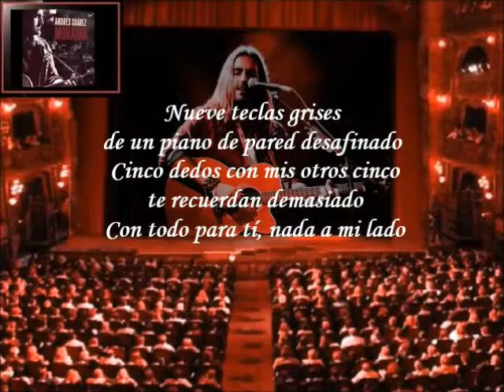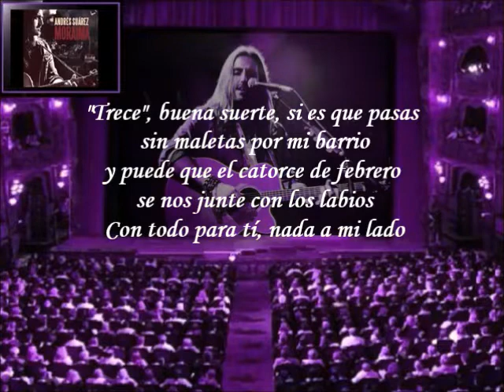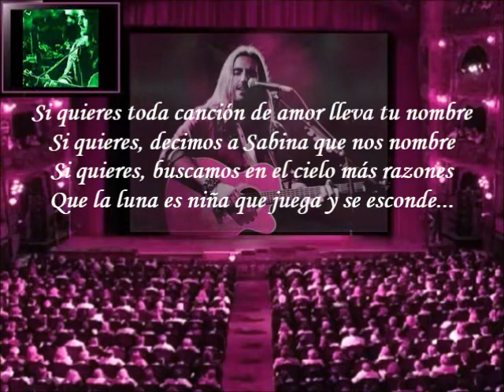Andres Suarez - Números Cardinales (Letra)